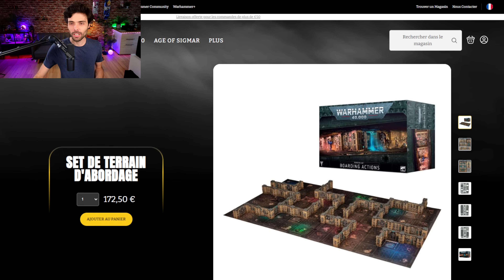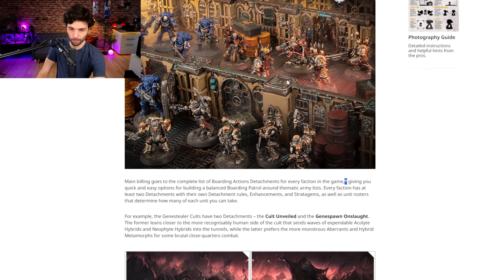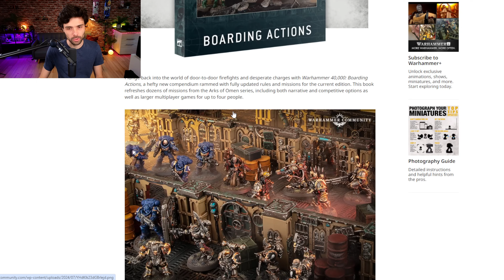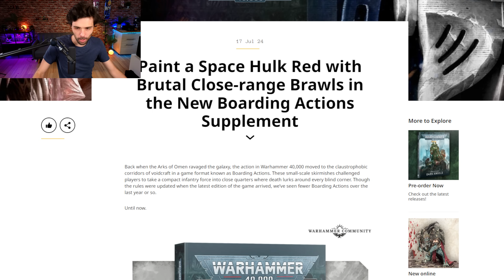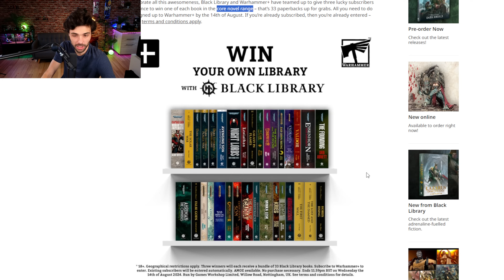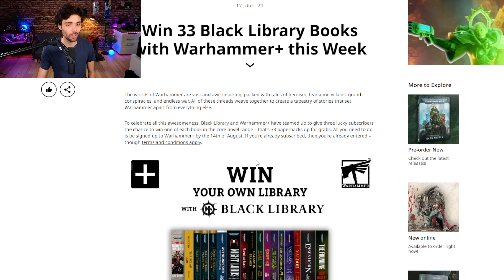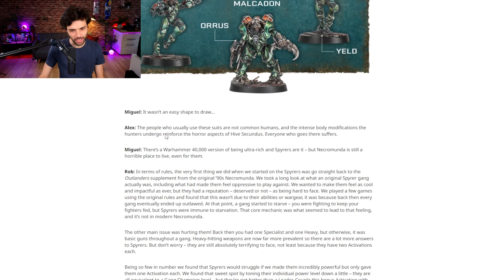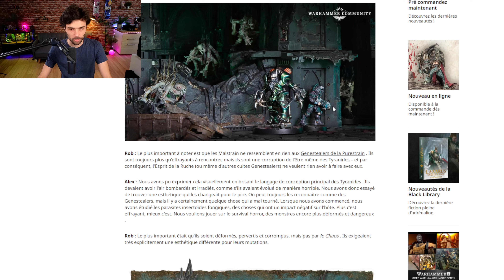GAMES WORKSHOP REFAIT ENFIN DU WARHAMMER 40000 ! TOUT CE QUE TOUT LE MONDE ATTEND BIEN SUR !